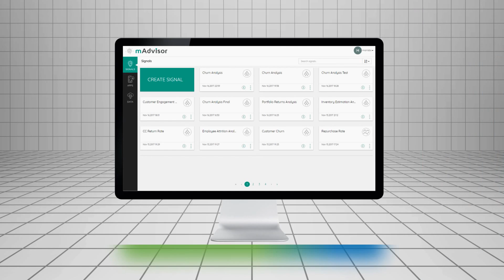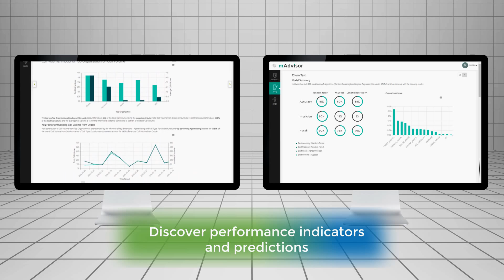Marlabs | mAdvisor - Business Insights in Minutes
mAdvisor is an AI & Cognitive Computing platform, which helps enterprises to translate data into meaningful insights and narratives without any manual intervention. Now enterprises can reduce the analytics timelines from weeks to minutes using mAdvisor.

mAdvisor employs cognitive technologies like machine learning, machine reasoning, deep learning, natural language generation, natural language processing and expert rules systems, thereby enabling enterprises to identify revenue streams, enhance customer experience and productivity.

Business Benefits:

1. Rapid time to insights
2. Monetize data assets and identify new revenue opportunities
3. Enhanced customer experience and agility to market dynamics
4. Reduced operational costs due to forecasting & optimization
5. Reduced Analytics TCO

Platform Features:

Scalable - Highly scalable platform to store and analyze all forms of data – structured, text, voice, image, and sensor data

Accurate - Heightened accuracy due to ensemble approach and reduced manual intervention

Algorithmic - Rich library of statistical, machine learning, and deep learning algorithms

Deployment Options - Flexible deployment options – Both cloud and on-premise deployments available

Extensive Cognitive Capabilities - Extensive cognitive capabilities – Machine learning, machine reasoning, NLP, NLG, speech analytics, and computer vision

Data Connectors - Pre-built connectors for SAP HANA, SQL Server, Hadoop, Oracle, MySQL, and Salesforce

Platform Applications:

1. Text Analytics
2. Speech Analytics
3. Computer Vision
4. IoT & Sensor Analytics
5. Narratives for BI
6. Automated Prediction
7. Automated Pattern Discovery